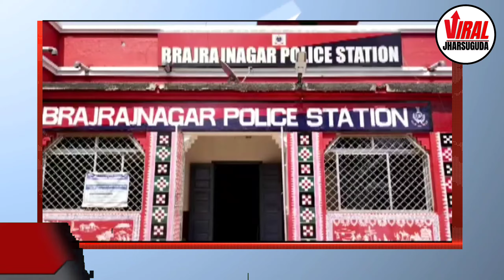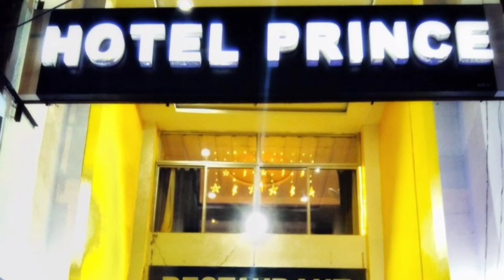Jharsuguda district has witnessed the generosity of police officers during this covid situation